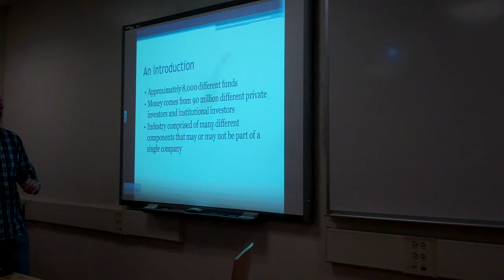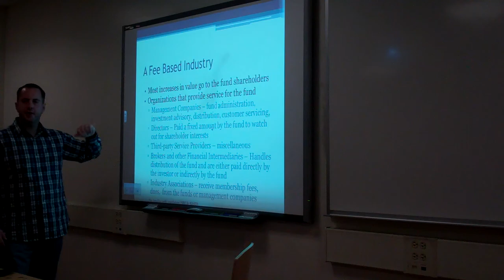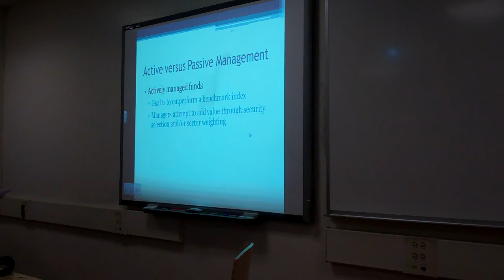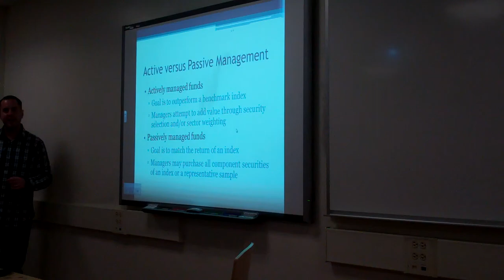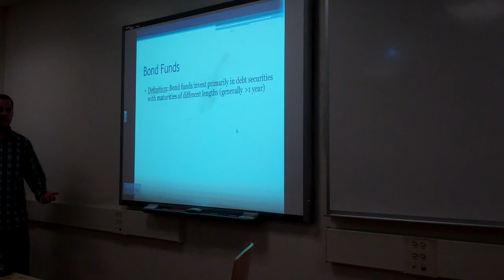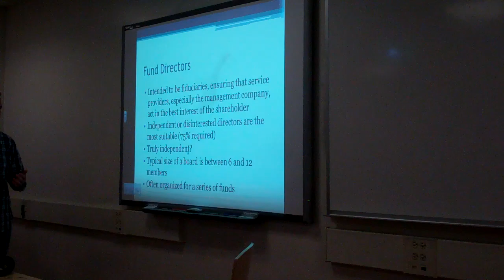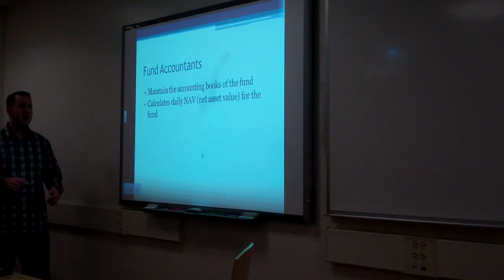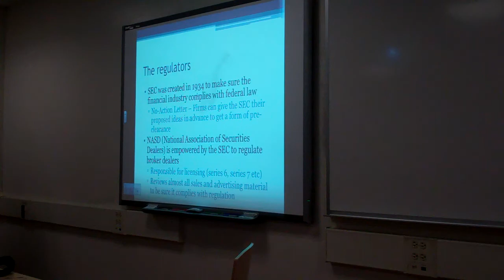Mutual Funds - Chapter 3